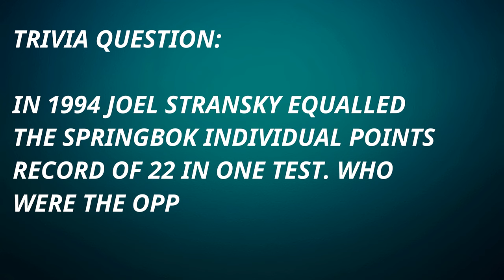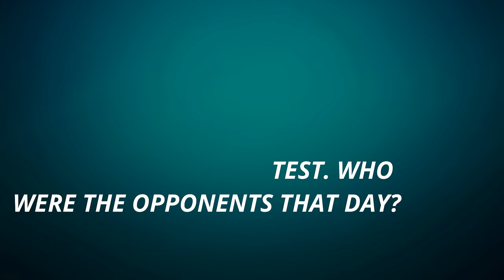Unbreakable Springbok Spirit: Naka Drotske’s Journey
In this candid interview, Springbok rugby icon Naka Drotske opens up on his magnificent Springbok career in which he helped the Boks to victory at the 1995 Rugby World Cup.  Naka was also an important member of the team at the 1999 Rugby World Cup and played a key role with his indomitable spirit and exceptional skills between his debut in 1993 against Argentina and the conclusion of his Bok career against the All Blacks in 1999.

In this thrilling episode Naka discusses the highs of winning the World Cup to the lows of losing at home to the British & Irish Lions, 28-0 to the All Blacks and a first-ever defeat to Wales. Drotske shares his frustrations with injuries and gives his opinion on the coaches he worked under as well as many other fascinating topics.

Do not miss this incredible episode of Front Row Rugby!

00:00 Introduction by Peter
00:41 Becoming Naka
01:37 Bok debut against Argentina
02:50 Touring Argentina
03:45 Injuries in 1994
04:45 1995 Rugby World Cup Training
05:21 Missing the 1995 World Cup Squad
06:45 1995 Rugby World Cup
07:42 Frustrations in 1996
09:26 Losing to the British & Irish Lions
10:58 1997 Tri-Nations
12:07 Carel Du Plessis
14:13 Losing to Wales in 1999
16:10 Losing 28-0 to New Zealand
17:45 1999 Rugby World Cup
20:24 The Jannie De Beer show
21:58 Semi-final sucker punch
23:58 Springbok career ends
24:40 Toughest opponent
25:23 Favourite current player
26:23 These days
26:49 Trivia question